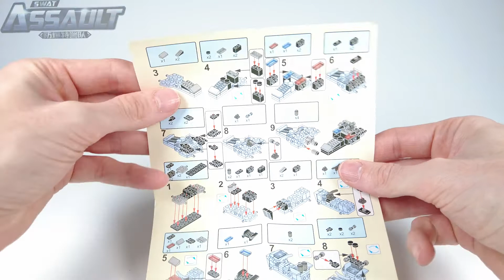Chinese Lego -ZHBO No ZB301-3 Swat Assault Build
HI Lego Fans and welcome back to the channel where we build Lego sets from across the world.